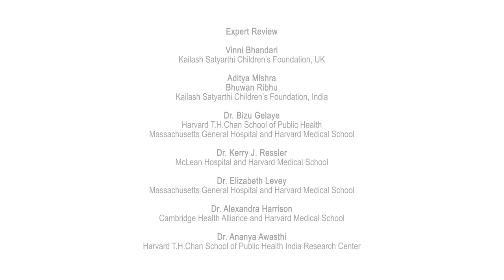(Hindi) A Brighter Future, Part 2: Your Feelings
Part 2 – Your Feelings – focuses on teenager Priya, who has recently been rescued from child labour. The film is intended to be shown to children who have recently been rescued themselves, and features key messages around mental and physical symptoms children may be experiencing following traumatic events, and strategies for managing them.

Medical Aid Films are proud to have partnered with the Kailash Satyarthi Children’s Foundation and Harvard T.H. Chan School of Public Health to support their work with children rescued from forced labour, trafficking and other forms of exploitation.

Together we’ve created the “A Brighter Future” series: four animated films that will be featured in the rehabilitation of children at centres run by the Foundation’s partners, helping them make positive steps towards the future. The animations focus on former child-labourers, Ajay and Priya, and feature important messages around overcoming past trauma, rediscovering childhood, learning to play with others, self-care, equality and the importance of education as one of the most fundamental tools in breaking cycles of exploitation.